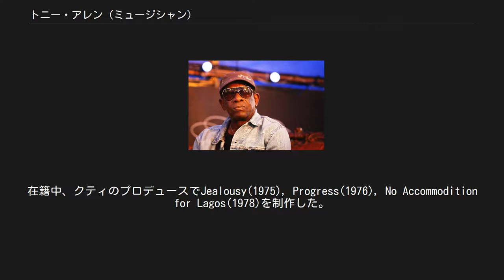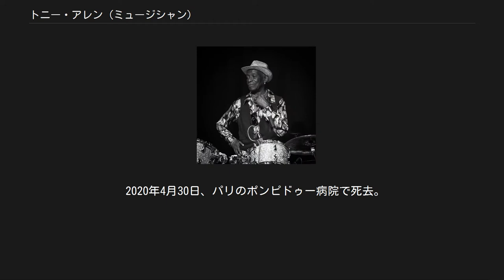トニー・アレン (ミュージシャン)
Tony Allen (Oslo Jazzfestival 2015) トニー・アレン（2007年） トニー・アレン（Tony Oladipo Allen、1940年8月12日 - 2020年4月30日）は、ナイジェリア出身のドラマー、作曲家。
 アフロビートの創始者、フェラ・クティの右腕として活動し、彼の元を離れてからも精力的に活動していた。
 1940年にナイジェリアのラゴスで、ナイジェリア人とガーナ人の元に生まれる。
 アート・ブレイキーやマックス・ローチ等のジャズ・ドラマーに影響され、ドラムを演奏するようになる。
1964年にフェラ・クティのバンドのオーディションに受かり、彼とともに活動するようになる。
1965年にはクーラ・ロビトスを結成し、ハイライフとジャズが混ざり合った音楽を演奏していた。
当初は複雑な音楽をやっていたが、聴衆には理解されず、アメリカのツアーを通じ、アメリカのファンクの影響を受けた、踊りやすいシンプルなものに変わっていった。
 アメリカに滞在中、ブラック・パンサーのメンバーである、黒人女性のサンドラ・イジドールから政治活動の影響を浮け、これが音楽に結びつくようになる。
 ラゴスに戻るとクティはアフリカ70を結成する。
このバンドのアルバムにアレンは全て参加。
在籍中、クティのプロデュースでJealousy(1975), Progress(1976), No Accommodition for Lagos(1978)を制作した。
1980年代になるとクティの元を離れ、『[トニー・アレン・アンド・アフロ・メッセンジャーズ』を結成し、No Discriminationを制作。
1984年にイギリスに1年半滞在し、その後はフランスのパリに移り住む。
 1990年代は主にセッション・ミュージシャンとして活動。
アルバムもコンスタントに発表し続けている。
2007年にはブラーのデーモン・アルバーンやザ・クラッシュのポール・シムノンらと共に『ザ・グッド,ザ・バッド・アンド・ザ・クイーン』(The Good, the Bad and the Queen)を結成してアルバムをリリースした。
2012年にはデーモン・アルバーン、レッド・ホット・チリ・ペッパーズのフリーとRocketjuice and The Moon (ロケットジュース・アンド・ザ・ムーン) 結成してアルバムをリリース。
 2020年4月30日、パリのポンピドゥー病院で死去。
79歳没。